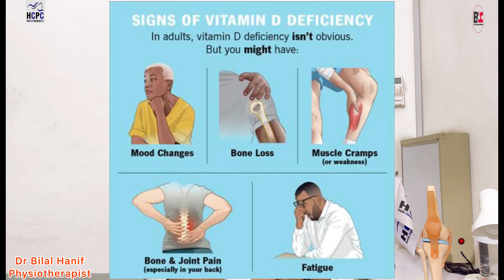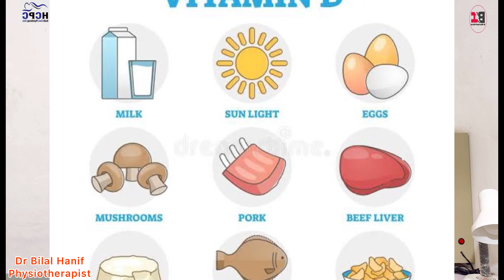Importance Of Vitamin D In Human Body | Deficiency Of Vitamin D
In this video we discus about vitamin D. How vitamin D important for human body. Impact of vitamin D deficiency on Human Body. And also discus about symptoms of vitamin D Deficiency. The purpose of my videos is to educate peoples about different diseases, their prevention and treatment.